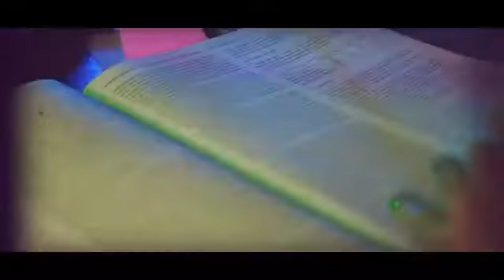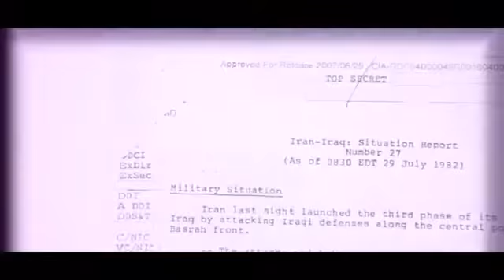📼[OFFICIAL MUSIC VIDEO] QUENN DEMENTIA - The Aftermath Banda de 🇺🇸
[OFFICIAL MUSIC VIDEO]  QUENN DEMENTIA - The Aftermath

📑Formado a finales de 2009, la banda ha sido mencionado en la misma frase de actos tales como Lacuna Coil, Within Temptation, Evanescence y Nightwish. Desde entonces, el trío ha sacudido al público, participando en espectáculos notables, entre ellas una ranura de soporte para los pesos pesados OTEP, Nightwish, amaranthe, Butcher bebés, muñeca tuerto, y Mushroomhead: Tinta Vida del Tour 2013. "La demencia es la reina recibiendo críticas muy favorables como creativo banda de metal "- (Florida rock Stars) y con éxito continúan haciendo un nombre por sí mismos.

Se agradece tu donación para una mejor difucion a los músicos 😉

Dirección De Donaciones:
Crypto ✴️
BTC: 1AJEiQ7DqEdZpHR36kVSWJQBjifuAeLxHC
USDT: 3zDEfcpyZVoo3839yAnAzBSntLNubkztvvpSfsDquHWQ
ETH: 0xc7cb1521bfa253383f2659f41c26e0fcdb477a9a
TRX: TEF3cgkL7jHXFTKRUgKrjQ6y6uWH4n934H